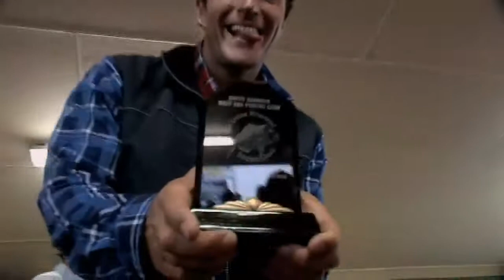2Dans Fishing - In Search Of Old Man Snapper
2Dans Fishing - Big Snapper in hard fished waters